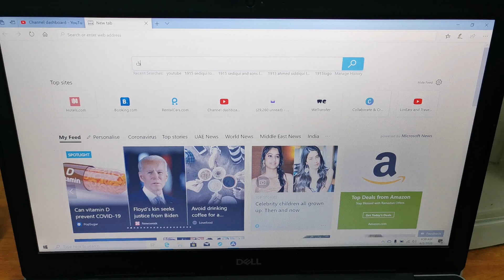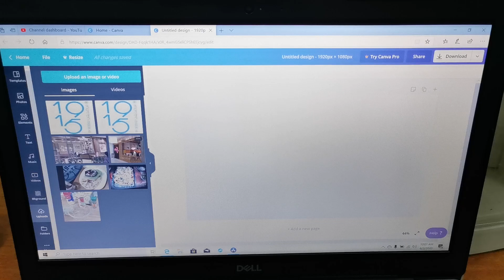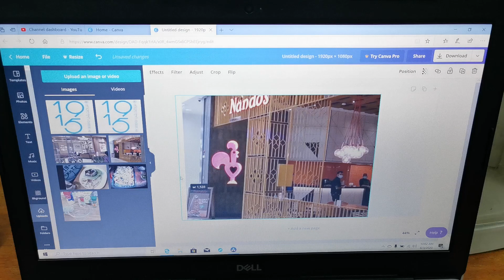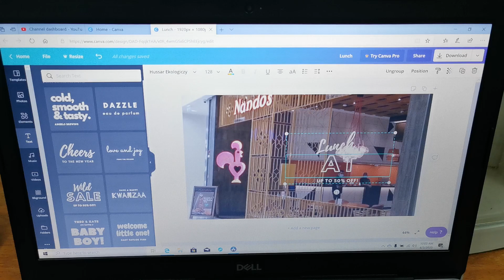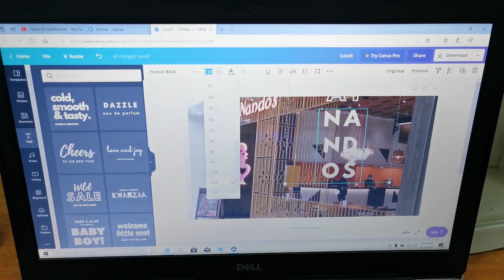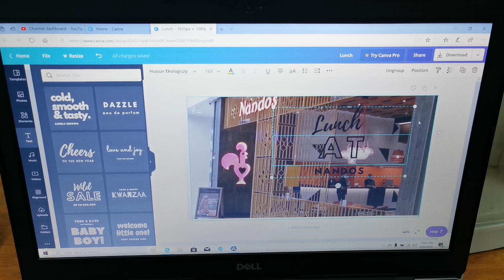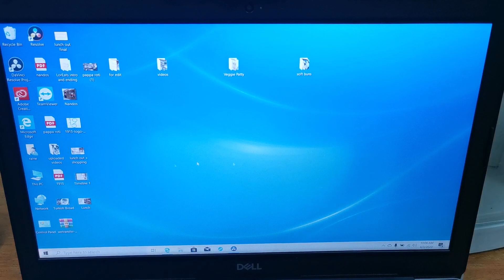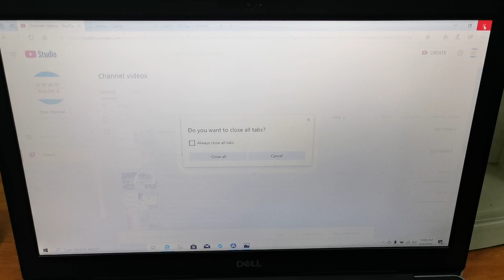How to make appealing Thumbnails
This video is about a step by step process in making simple but appealing thumbnails. Its necessary to make appealing thumbnails. It is the first thing viewers will see in YouTube. If they like your thumbnails or the content seem interesting, they will click it and watch the content.

I do Food reviews, tutorials and travel reviews. We thank you! Remember that God Loves You!